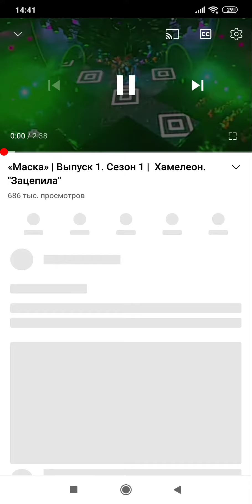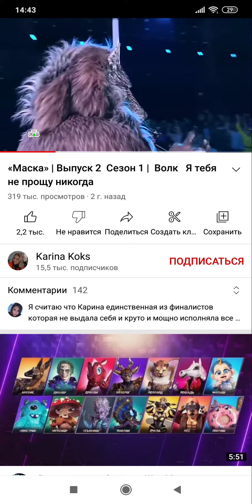фанатская маска (1сезон) кого спасаем?